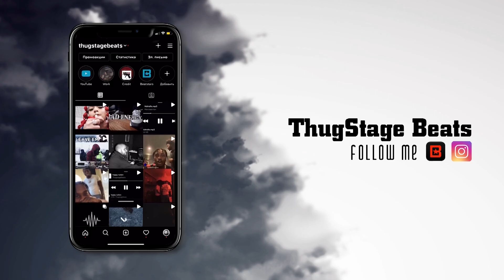[FREE] UK Drill type beat 2021 | Pop Smoke x Fivio Foreign type beat "Aqua" Melodic Drill type beat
🔊Produced by Thugstagebeats

«0:00​​​​​​​​​​​​ – Beat»

Pop Smoke instrumental 2020
Pop Smoke instrumental 2021

Emotional instrumental
Emotional drill type beat 2020
Emotional drill instrumental 2020
Emotional drill type beat 2021
Emotional drill instrumental 2021

Fivio Foreign instrumental
Fivio Foreign instrumental 2020
Fivio Foreign instrumental 2021

Aqua type beat
Aqua
Aqua drill
Aqua uk drill

Thugstage
Thugstagebeats